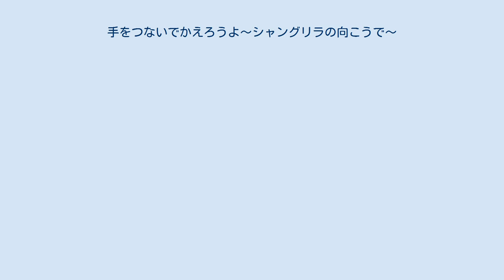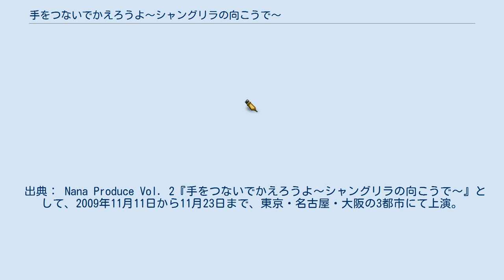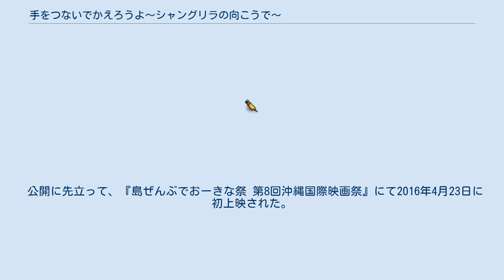手をつないでかえろうよ〜シャングリラの向こうで〜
『手をつないでかえろうよ〜シャングリラの向こうで〜』（てをつないでかえろうよ〜シャングリラのむこうで〜）は、今井雅之による日本の戯曲。
今井の原作・脚本・演出・主演により2009年に初演、2010年および2014年に再演された。
 奈良橋陽子監督、川平慈英主演により映画化され、2016年5月28日に公開された。
 特攻隊員の姿を描いて1988年の初演以来国内外で繰り返し上演され度々映像化もされた今井の代表作『THE WINDS OF GOD』の「パート2」との位置づけで、2009年2月に執筆された。
戦争のシーンが全く出てこない作品であることについて、「争い事を戦争であらわすのではなく、なぜ人間というのは、そうやって争いごとを起こすのだろう、というのを何とか上手い方法で描けないものだろうか、と思って、考えたのが、この『手をつないでかえろうよ』です」と語っている。
「生と死」という重厚なテーマをモチーフに、自分探しの旅に出た主人公が旅先で出会った女性との会話を通じて中学生から49歳までの過去を回想しつつ、人生、宇宙、神や「自分とは」「生きることとは」などといった様々なテーマを問い続けてゆく、ロードムービーのような旅の物語である。
 2009年秋に東京・名古屋・大阪の3都市にて初演され好評を博し、翌2010年に全国公演、さらに2014年に再演されている。
 軽度の知的障害を持つ真人は、中学校の特殊学級で同じ障害を持つ咲楽と出会い、不器用な愛情表現を交わしつつ成長して、やがて結婚する。
しかし、真人は咲楽を守るために犯罪を犯してしまう。
 真人は咲楽と約束していた新婚旅行に思いを馳せつつ1人車を運転して姫路から伊勢神宮へ自分探しの旅に向かう途中、ヒッチハイクしていた女性・麗子が車に乗り込んでくる。
麗子に桜楽の面影を重ねつつ饒舌な麗子と車の中で交わす会話を通して、神とは、歴史とは、人間とは、といった疑問が投げかけられ、咲楽の残したなぞなぞ「エッチと銭の間にあるものってな〜んだ」の答えが次第に明らかとなる。
やがて伊勢神宮に到着すると、麗子が車の中に置き忘れた箱の中から思いもよらないものを見つける。
 出典： Nana Produce Vol. 2『手をつないでかえろうよ〜シャングリラの向こうで〜』として、2009年11月11日から11月23日まで、東京・名古屋・大阪の3都市にて上演。
 薩摩宝山PRESENTS『手をつないでかえろうよ〜シャングリラの向こうで〜』として、2010年9月1日から9月26日まで、東京・新宿SPACE107など全国11都市・全21公演にて上演。
 リブマックスPresents『手をつないでかえろうよ〜シャングリラの向こうで〜』として、2014年3月19日から3月31日まで大分、神戸、大阪、東京の4都市にて上演。
 2014年10月27日から10月30日まで、東京、加古川、北九州の3都市にて上演。
 2015年に他界した今井雅之による脚本を、主演の川平慈英、監督の奈良橋陽子ほか、今井にゆかりあるキャスト・スタッフによって映画化、今井の一周忌にあたる2016年5月28日に公開された。
英題は『HOLD MY HAND』。
 台本は2014年中に完成し当初は今井自身の主演が予定されていたが、今井の病状の悪化に伴って今井と親交の深かった川平が代役を務めることとなった。
 公開に先立って、『島ぜんぶでおーきな祭 第8回沖縄国際映画祭』にて2016年4月23日に初上映された。
 今井の三回忌にあたる2017年5月28日にDVDが発売された。
 サウンドトラック DVD